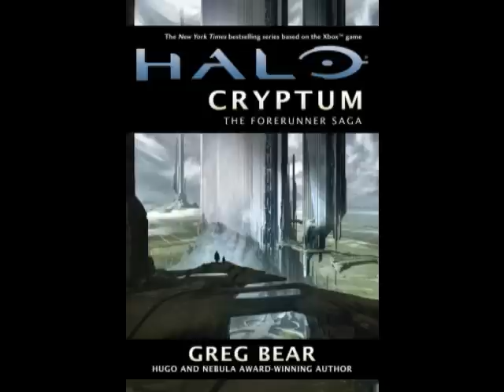Halo: Cryptum Audiobook. Chapter 17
Halo: Cryptum by Greg Bear.